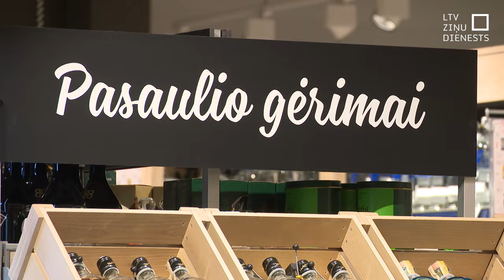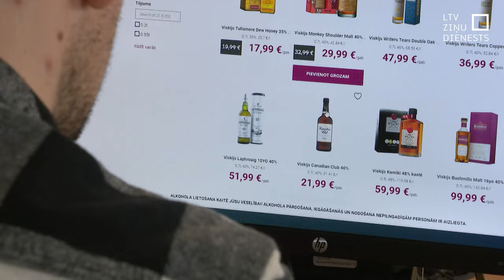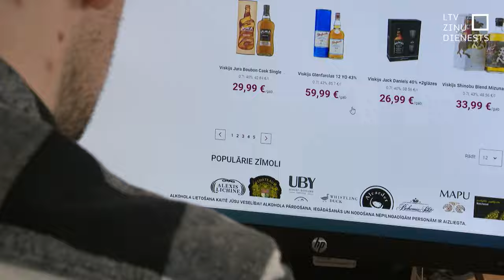Saeima uz nedēļu atliek grozījumus alkohola ierobežošanai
Saeima uz nedēļu atlika grozījumu Alkohola aprites likumā izskatīšanu. Šie grozījumi  paredz  daudz stingrākas prasības alkohola iegādē. Šāda soļa iemesls - deputāti frakcijās neesot varējuši ar grozījumiem pietiekami iepazīties brīvdienu dēļ. Tomēr atbildīgās komisijas priekšsēdētājs šo lēmumu saista ar vēlmi mīkstināt plānotos ierobežojumus, ļaujot alu, vīnu un sidru iegādāties no 18 nevis plānotā 20 gadu vecuma